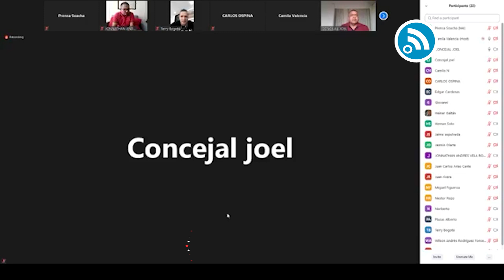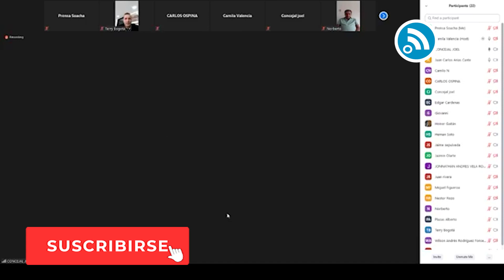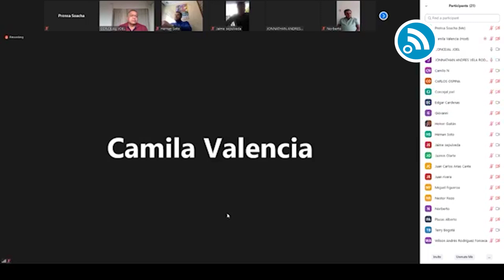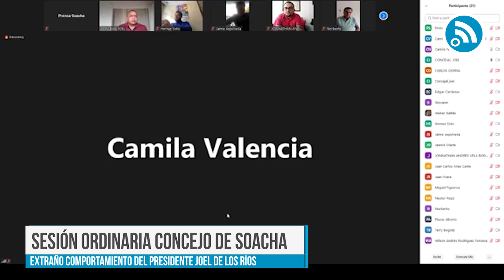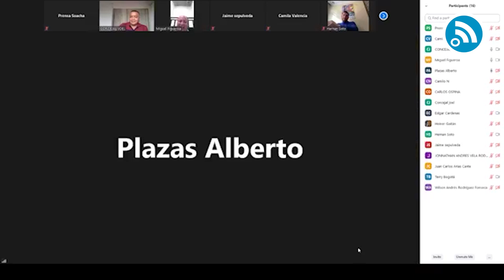🛑 EXTRAÑO COMPORTAMIENTO DEL PRESIDENTE DEL CONCEJO DE SOACHA | ¿USTED QUE OPINA?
Un extraño comportamiento presentó el presidente del Concejo Joél de los Ríos durante la sesión del concejo correspondiente al 22 de marzo de 2021

Las noticias del día a día de Cundinamarca encuéntralas en los siguientes enlaces